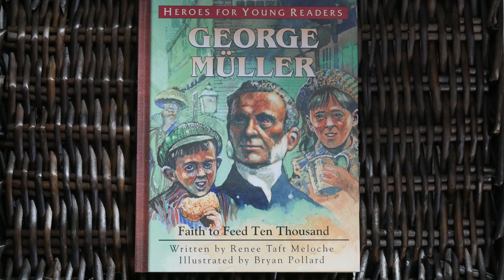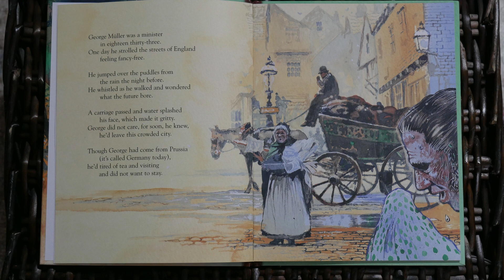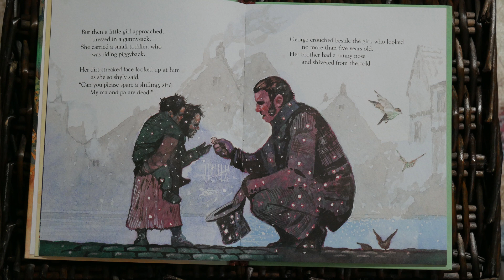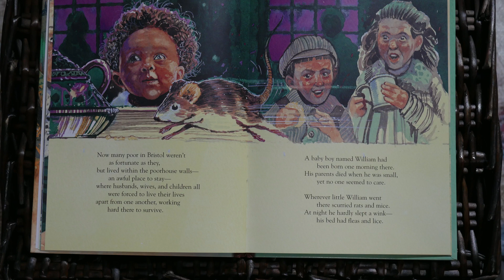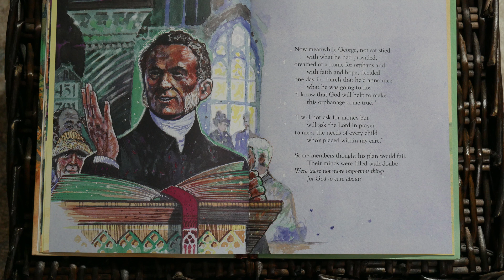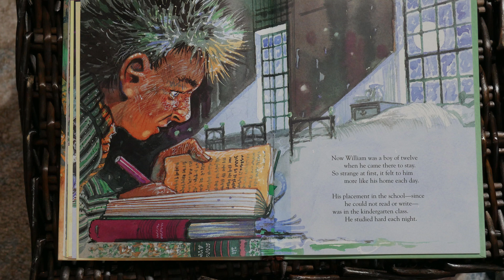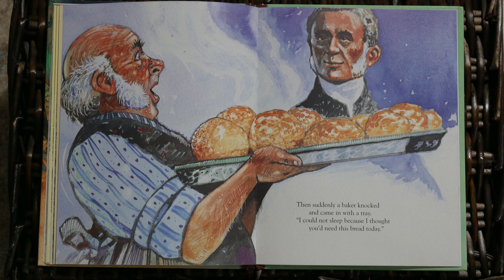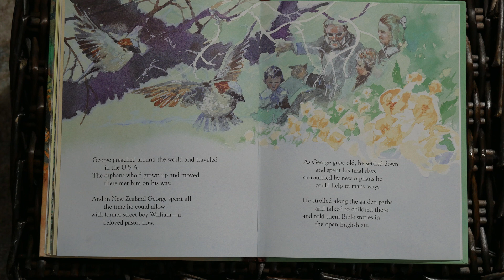Kid's Bible Lesson and a Story Time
Watch Pastor Heather read from the book of James and read from the story book, George Muller: Faith to Feed Ten Thousand, written by Renee Taft Meloche, and Illustrated by Bryan Pollard.